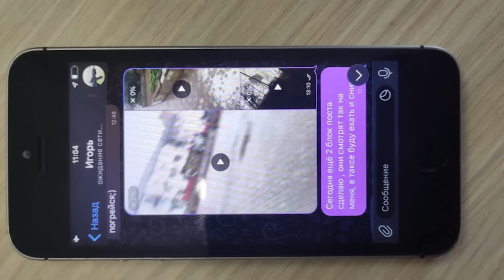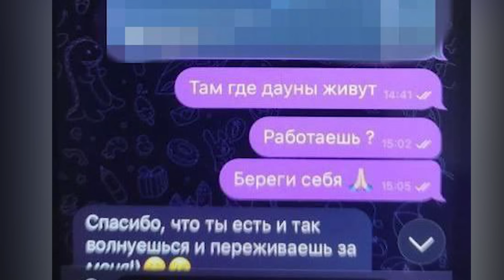Як стають зрадниками України? | CBN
Нещодавно суд на Кіровоградщині довічно ув'язнив 22-річну Ангеліну Довбню, яка здавала, росіянам координати важливих обʼєктів інфраструктури. Через її дії загинули люди та були пошкоджені будівлі. Ми приїхали в Павлиш, де дівчина останнім часом жила з батьками, аби поспілкуватись з місцевими та дізнатись про саму колаборантку та її родину. Приїхали, щоб зрозуміти: що чи хто вплинув на українку, яка під час війни встала на ворожий бік.